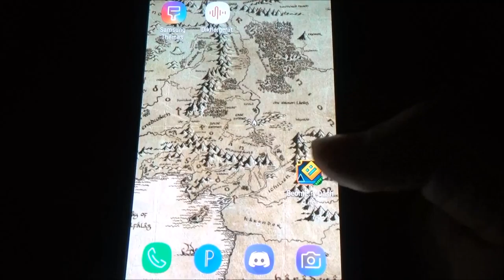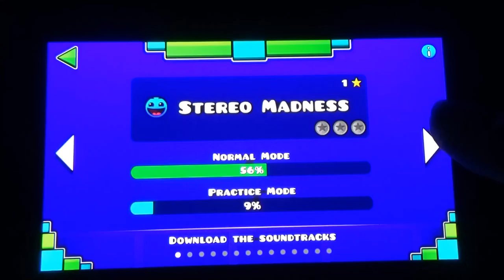ZWERGI HÜPFT AUF UND AB ZU FUNKY MUSIK